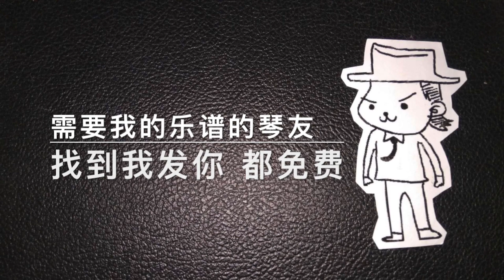弹吉他音阶，怎么不无聊？怎么玩？怎么滑来滑去？